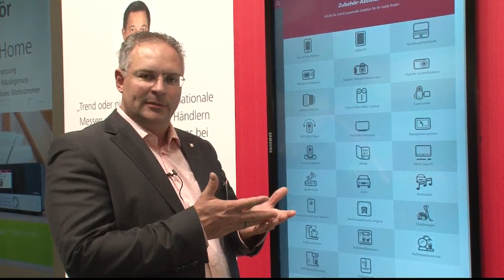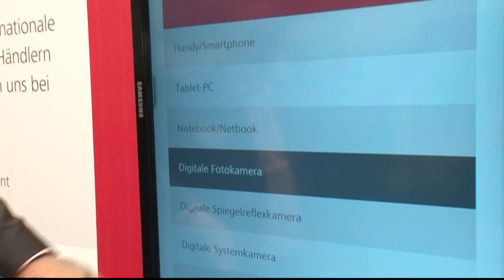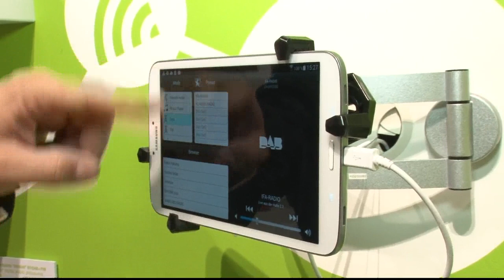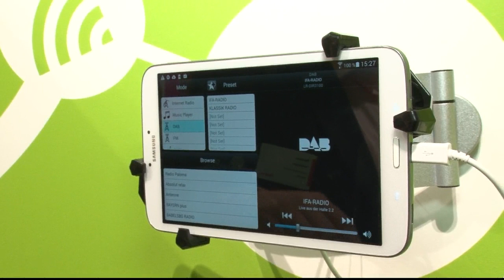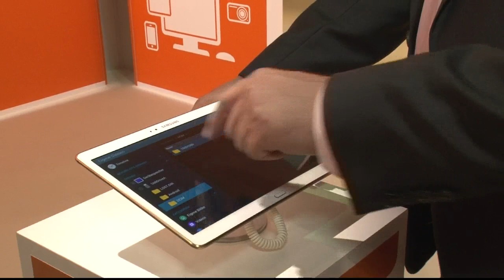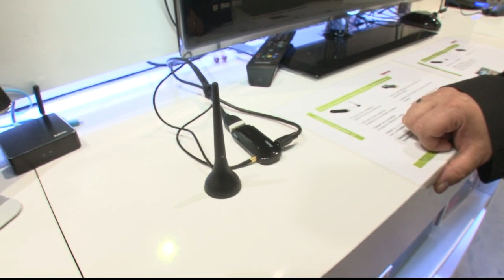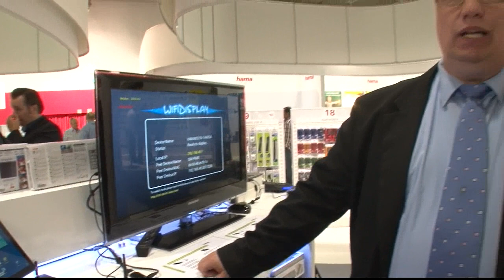VideoNEWS Channel IFA Preview 2 Tag HAMA 2014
Am 2. Messetag der IFA berichtet Josef Veith über einige Neuheiten von HAMA.